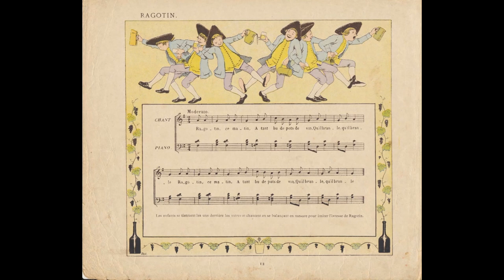RAGOTIN(1883)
Vieilles Chansons et Danses pour les Petits Enfants

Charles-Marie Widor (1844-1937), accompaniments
Louis-Maurice Boutet de Monvel (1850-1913), illustrations
Paris: Plon-Nourrit, n.d.
Public Domain

Play:Musescore (Flauto traverso、harpsichord、oboe)